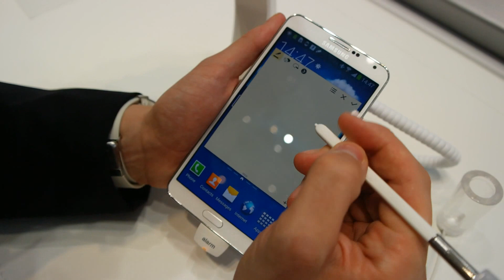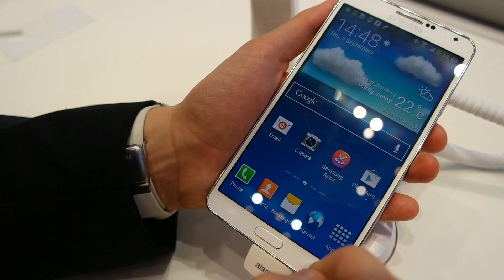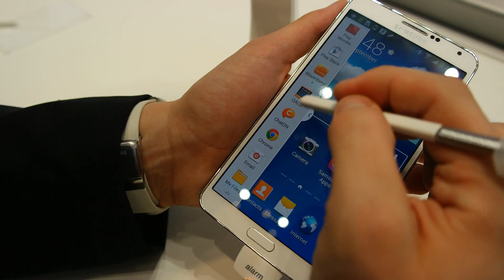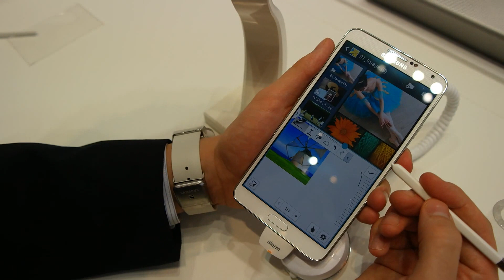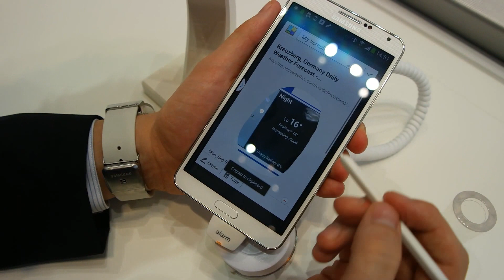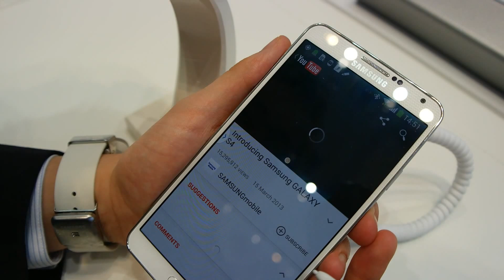Samsung Galaxy Gear y Note 3: Toma de contacto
Primeras pruebas con el reloj inteligente Samsung Galaxy Gear y la nueva Galaxy Note 3